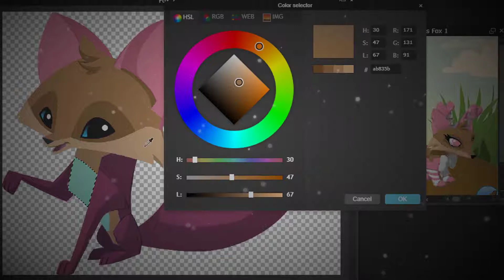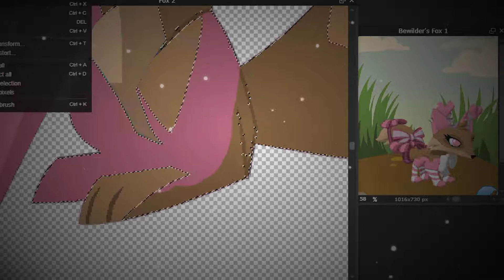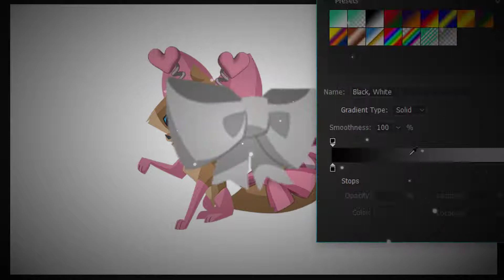Bewildercat's AJ Art Commission!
I hope you like it Bewilder! Here is the link to both the headshot of your fox and the body..